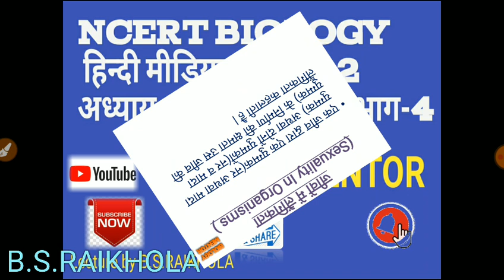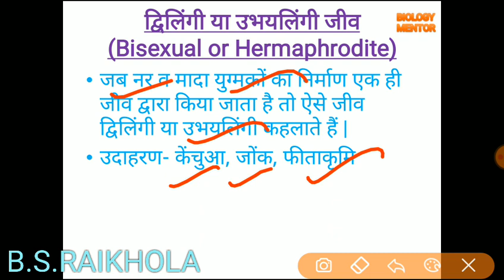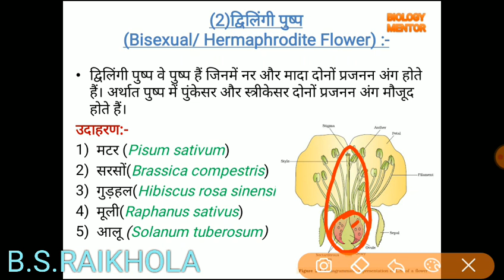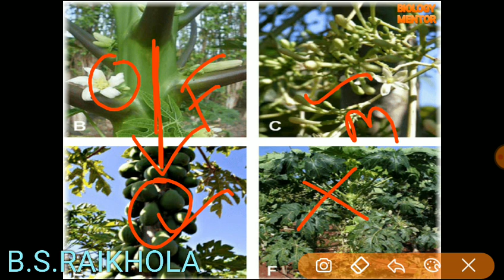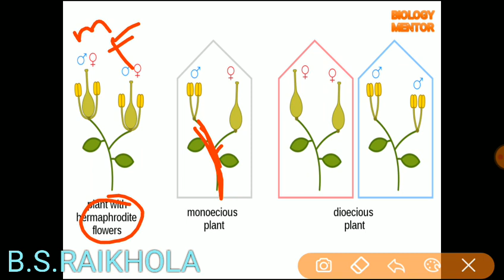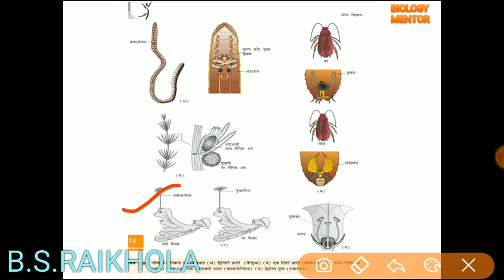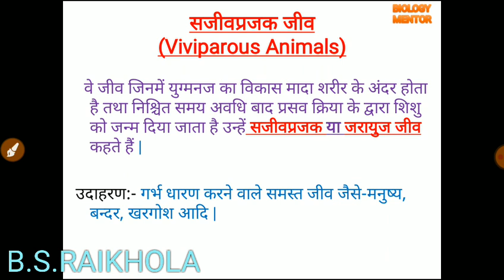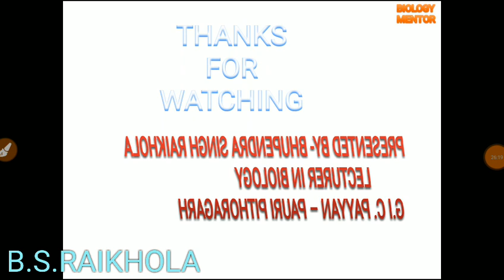जीव विज्ञान कक्षा 12 अध्याय 1 जीवों में जनन भाग-4, Reproduction in Organisms Part 2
जीवों में लैंगिकता, sexuality in organisms,
 सजीवप्रजक, Viviparous, अण्डप्रजक, Oviparous,
 BIOLOGY MENTOR
Lecturer in Biology
GIC Payyan-Pauri Pithoragarh